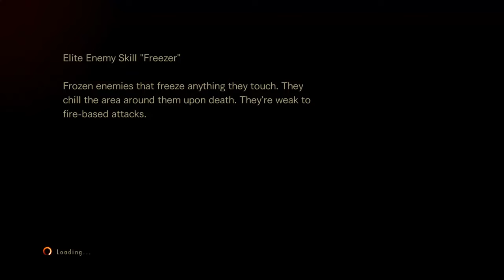RESIDENT EVIL REVELATIONS 2 - RAID MODE - SHE HUNK - TOO ADDICTIVE GAME BETTER THAN MERCENARIES